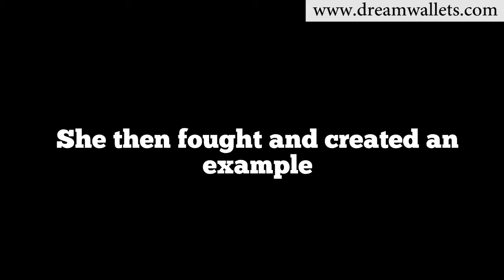Girl from Barharwa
By this short film, I want to help the village girls who want to study but they are not allowed by their parents and even after the major age of 18 years they are not allowed to choose a life partner of their own choice. And even the law and order is not helpful in this case because they are threatened by the villagers and their parents and sometimes the police don't even ask their problems and the parents and villagers manage them by giving bribes. By this short film, I want to make the people aware of this kind of problems which girls in the villages are facing.